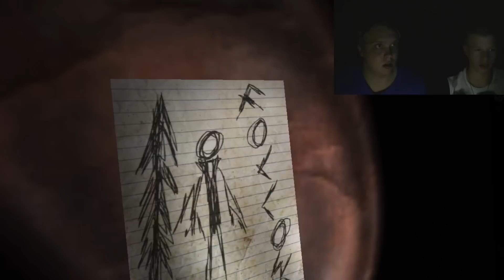SLENDER - Reactions and Let's Play - TAG Let's Play: Slender: The Eight Pages #1 w/ Tom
Tom and TeaRoller met to find all Eight Pages and beat Slenderman in an epic battle! What could possibly go wrong?

We are TheAustrianGuys.
Making Let's Plays, Sketches and doing a lot of shenanigans is our passion.
We are Tom and TeaRoller and this is Slender: The Eight Pages.

The Slender Man was created at the Something Awful Forums in a thread entitled "Create Paranormal Images." He is described as wearing a black suit strikingly similar to the visage of the notorious Men In Black, and as the name suggests, appears very thin and able to stretch his limbs and torso to inhuman lengths in order to induce fear and ensnare his prey. Once his arms are outstretched, his victims are put into something of a hypnotized state, where they are utterly helpless to stop themselves from walking into them.

Not much is known, as no specific information has been found about origins, but his objective and habitat are made very clear. He has the need to kidnap children, and is seen right before the disappearance of a child or multiple children. He seems to prefer fog enshrouded streets and wooded areas as a way to conceal himself from being noticed. It should also be noted that children have been able to see him when no other adults in the vicinity could. Children also have dreams or nightmares concerning The Slender Man before their disappearance. Confiding these stories to their parents are met with the usual parental admonition: overactive imaginations.